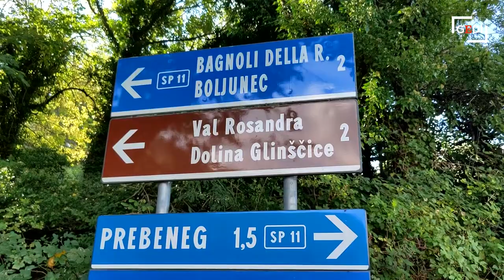Oltre 150 persone in marcia a Dolina per ricordare le vittime dell'immigrazione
Una folla eterogenea, composta da più di 150 persone, accomunate dalla volontà di ricordare le vittime della strage del 3 ottobre 2013, quando nel mare di Lampedusa 368 migranti che stavano tentando di raggiungere le coste italiane annegarono, a causa dell'affondamento del barcone che li stava trasportando, è stata la protagonista della Marcia della solidarietà a San Dorligo della Valle. Una manifestazione promossa dal Comitato "3 Ottobre", sorto proprio per onorare quanti perirono in quella tragedia e per sollecitare le istituzioni su un dramma che continua a perpetuarsi, che ha visto i partecipanti radunarsi davanti al cimitero di Dolina, per poi percorrere un tratto di quella che è ormai conosciuta come la "rotta balcanica", cioè il percorso utilizzato da anni dai disperati provenienti dai Paesi in cui ci sono guerre e carestie per tentare di raggiungere l'Italia. L'iniziativa aveva anche un altro obiettivo: raccogliere in mezzo ai boschi che circondano San Dorligo della Valle tutto ciò che i migranti abbandonano, cioè vestiti, documenti, avanzi di cibi e bevande, effetti personali, scarpe. Il video è di Andrea Lasorte